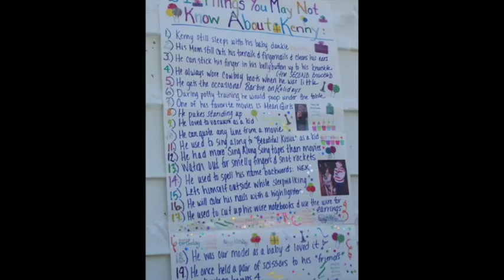Kenny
This video is about Kenny